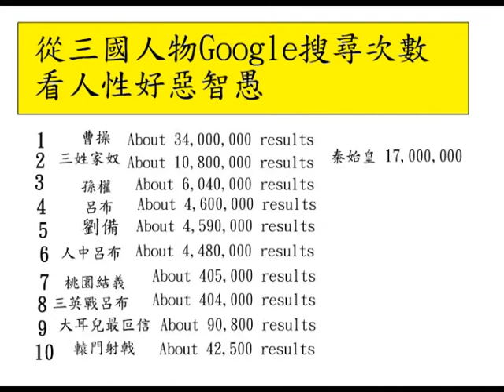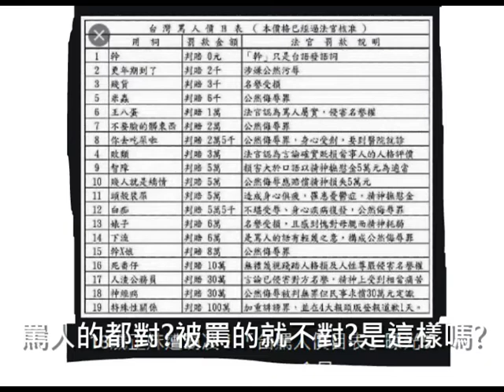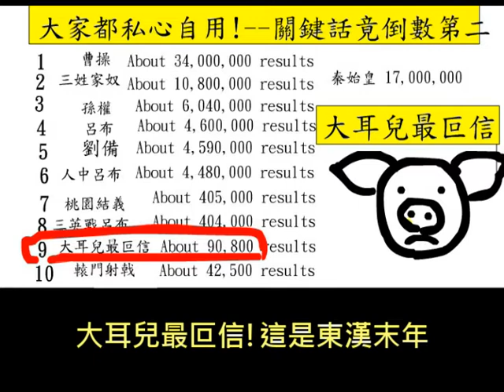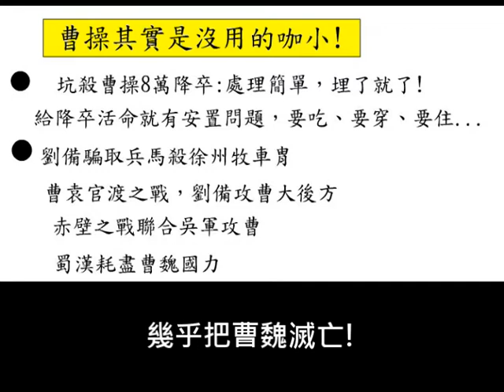從Google 搜尋三國故事次數看人性善惡智愚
大家知道三國故事用Google 搜尋後的冷熱度嗎?從次數分析來研究人性，這已被很多單位採用，我們也來試試看!